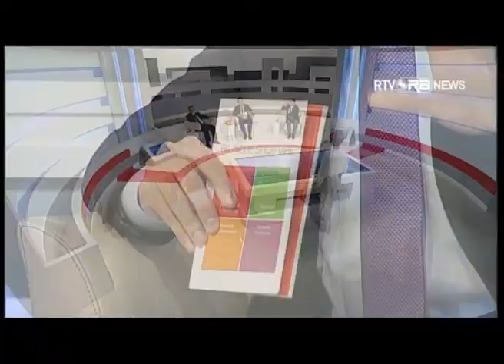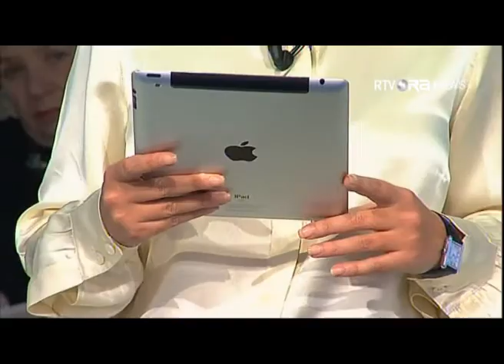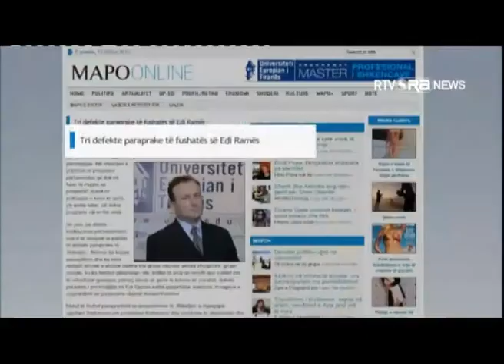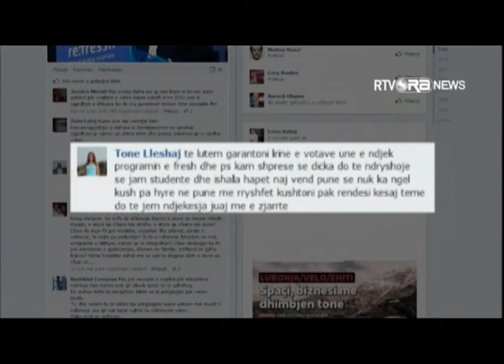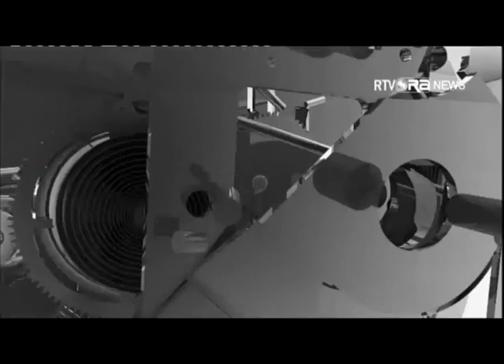Tonight ilva tare "Erion Veliaj perballe analisteve"